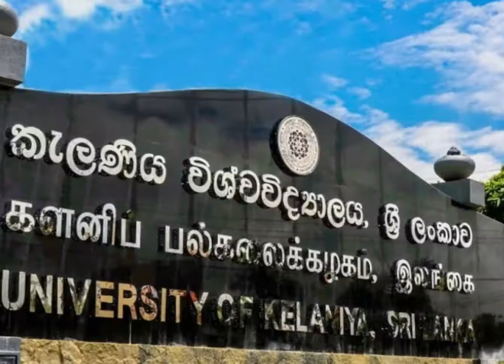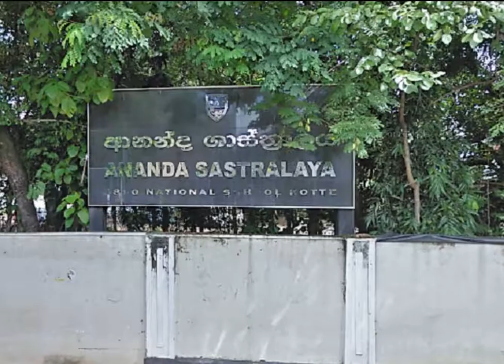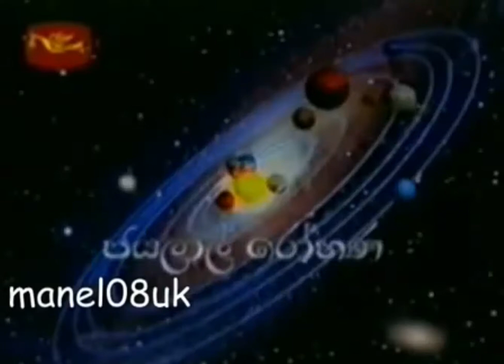අසහාය රංගන ශිල්පී ජයලාල් රෝහණ මහතාගේ ජිවිත කතාව සහ අවසන්ගමන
වසර 56 ක් ආයුෂ වින්දය කර
අමතක නොවන චරිතවලට පන දෙමින්
ස්වකීය රංගන කෞශල්‍ය පෙන්වමින්
දරු කැල වෙත ගුරු පියෙක් වූ
අසහාය රංගන ශිල්පී
ජයලාල් රෝහණ මහතාගේ ජිවිත කතාව ...
නිවන් සුව මැතිදුනි !